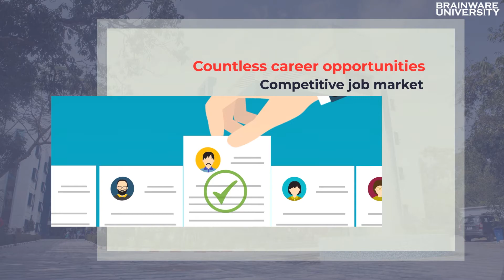Excellent Placement Record | Brainware University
Admission 2020 ACTIVE.
Seat booking and admission related queries
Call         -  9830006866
Toll free - 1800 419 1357